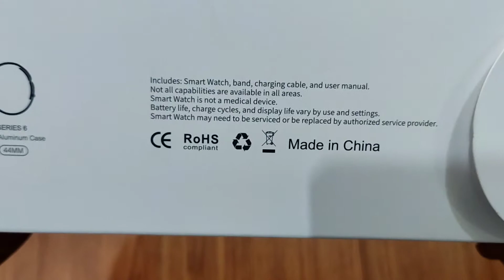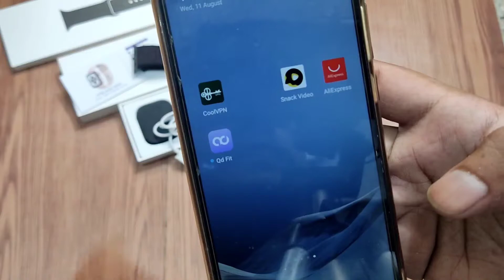HT 99 Master Copy Apple Watch 6 Unboxing